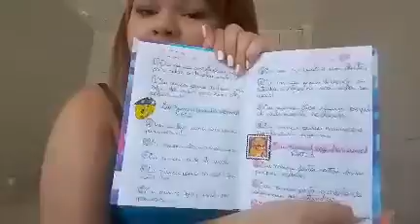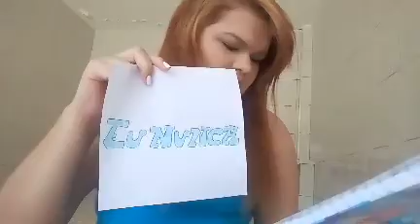EU NUNCA, EU JÁ (sozinha mesmo) part: 2°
Oi galerinha tudo bem? O vídeo de hoje foi esse espero muitoo muitoo mesmo que vocês gostem ♡

Meu Insta: @erica_100s